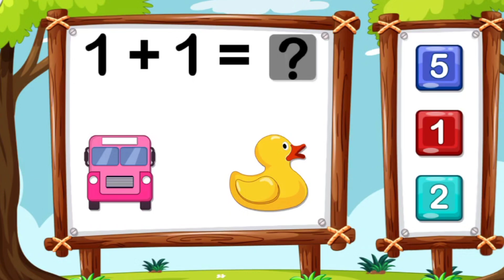shape drawing | educational videos | addition | learning videos